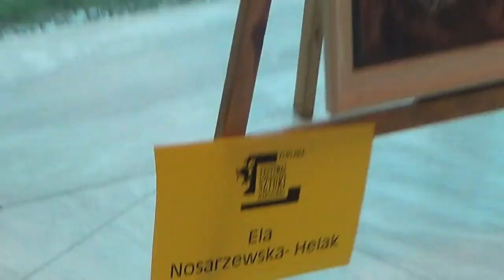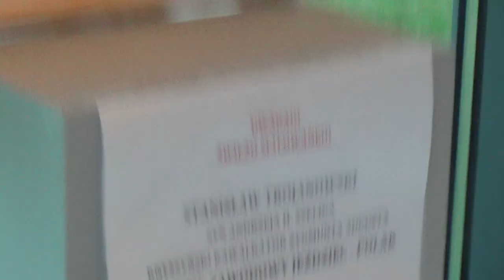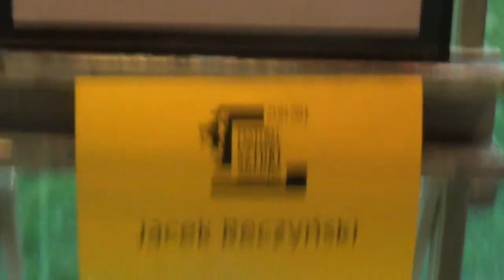Konie - w malarstwie i w rzeźbie - 1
Warszawa, 22  marca 2014 Centrum Olimpijskie